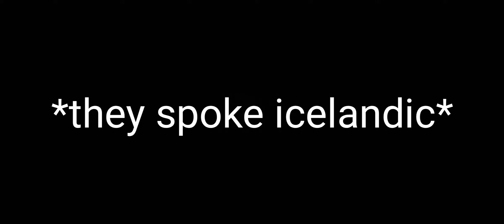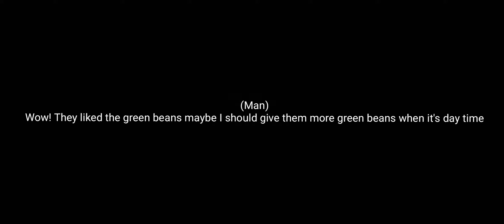2 gootraxians in 12th century village